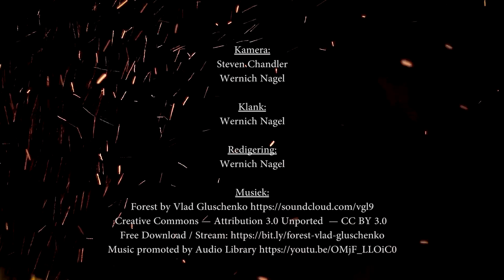SCHOOL OF FIRE / Lesing 80 / Sending & Evangelisasie 6 - Rooies Strauss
SCHOOL OF FIRE
Lesing 80
Sending & Evangelisasie 6
Rooies Strauss